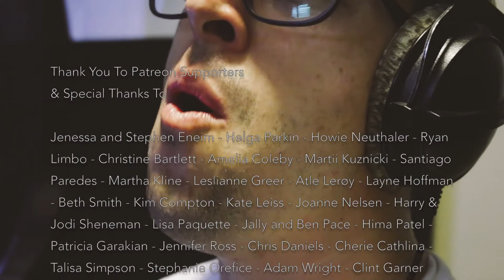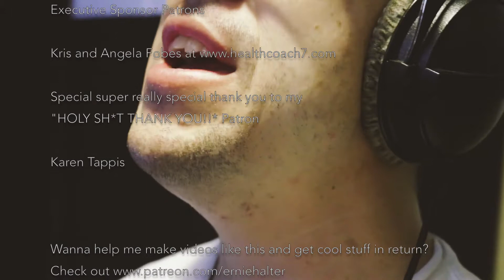Longing - Tony Lucca Cover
One of my favorite songs by one of my favorite people. A songwriter who's inspired me for over a decade and who I'm proud to call my friend.